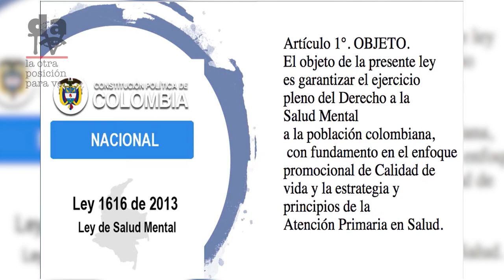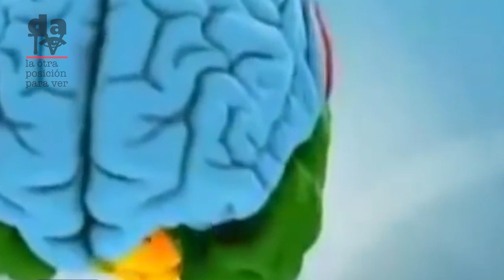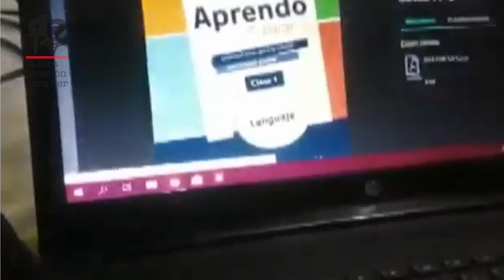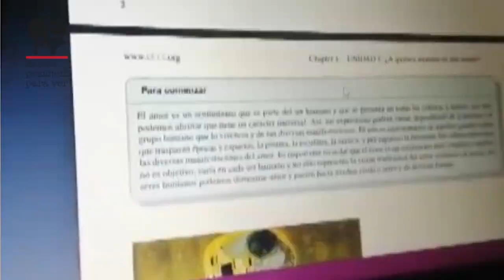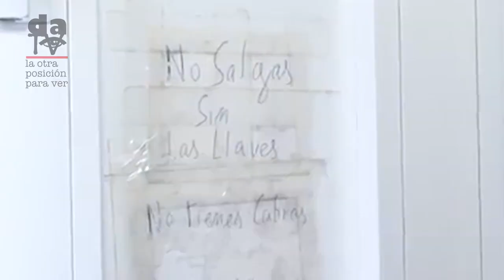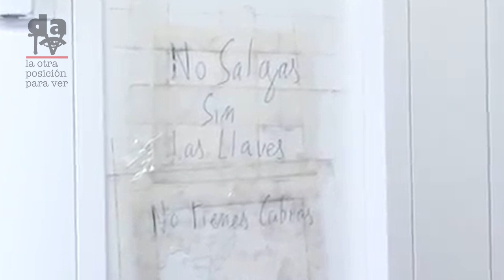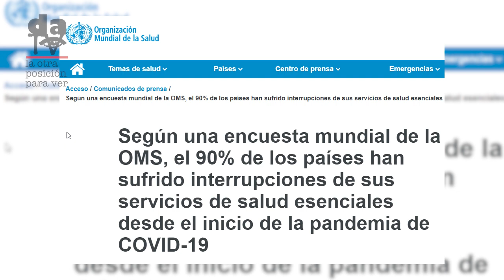Demonios II: La pandemia y salud mental en Colombia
Uno de los aspectos más preocupantes de la pandemia del covid-19 son los efectos negativos sobre la salud mental de las personas, al igual que los impactos en mortalidad y morbilidad, que evidencian las desigualdades en las poblaciones más pobres y vulnerables. Al miedo de contraer el virus, se suman las medidas propuestas para evitar su propagación, como distanciamiento físico,  trabajo desde el hogar, desempleo, hambre, educación de los infantes en casa y la falta de contacto físico con los seres queridos y amigos. Todos estos elementos constituyen factores de riesgo y vulnerabilidad para que la salud mental de las personas se vea deteriorada, lo que se combina con las pocas posibilidades que muchas de ellas tienen para ser atendidas en un sistema de salud que no prioriza la atención en salud mental de la población. Para conocer sobre estos aspectos en diferentes grupos vulnerables y entrever recomendaciones para su manejo en el contexto de la pandemia hemos invitado a este capítulo de Demonios II a Marta Dallos, Médica Psiquiatra y profesora de la Universidad Industrial de Santander quien ha estado muy activa en el seguimiento de lo que ocurre en el país.